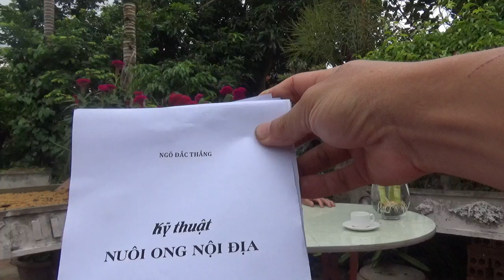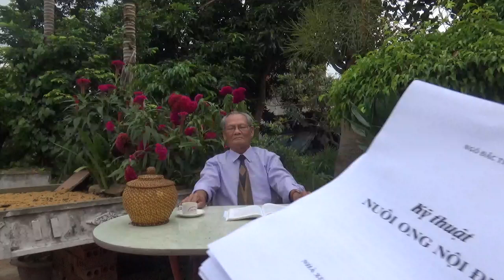Kĩ thuật nuôi ong vụ thu đông . kĩ sư Ngô Đắc Thắng .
Trong kĩ thuật nuôi ong nội địa thì thời vụ nuôi ong trong vụ thu đông rất quan trọng , và các bác cần lắm chắc những kĩ thuật cơ bản trong gian đoạn này để phát triển nhân giống đàn ong của mình tốt nhất .
Và cảm ơn thầy Ngô Đắc Thắng đã giúp đỡ tôi trong video này .
Các bác mua sản phẩm vật tư nuôi ong thì bấm vào link này để ủng hộ